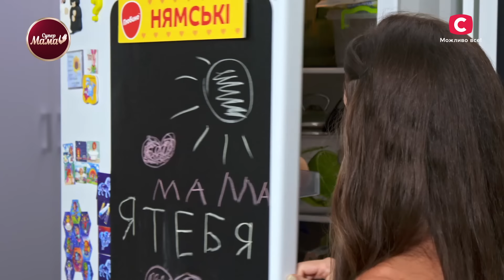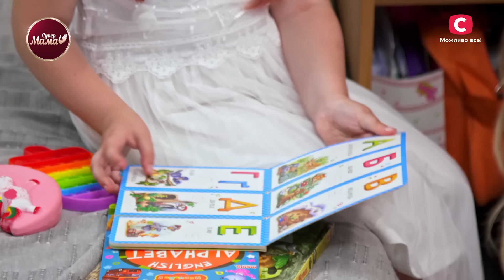Расслабленная мама Юлия воспитывает из дочери рядового солдата – Супермама 4 сезон – Выпуск 29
В семейном реалити Супермама 4 сезон 29 выпуск от 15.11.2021 новая неделя начнется со знакомства новых претенденток на звание идеальной мамочки. Своими навыками и педагогическими методами поделятся:

– топовая мама Дарья;
– расслабленная домашняя мама Юлия;
– молодая многодетная мать Рита;
– самоотверженная Зарина.

В 29 выпуске проекта Супермама 2021 первый мастер-класс по счастливым отношениям в семье даст расслабленная мама Юлия, которая находится в декрете в течение семи лет. Женщина считает себя идеальной мамой, ведь ее основными приоритетами стали воспитание и уход за дочерью Кирой. На данный момент она наслаждается своей жизнью и не представляет ее по-другому.

Одобрят ли такую ​​позицию Юлии ее конкурентки? Как к этому относится ее муж? И почему ее отношения с дочерью изрядно удивят мамконтроль? Смотрите онлайн семейное реалити Супермама 4 сезон 29 выпуск от 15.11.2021 на YouTube-канале СТБ и получите ответы на эти вопросы прямо сейчас!